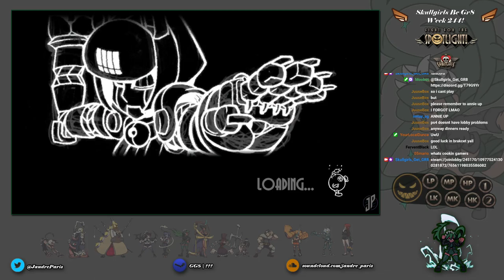Skullgirls Be Gr8 - Week 244!